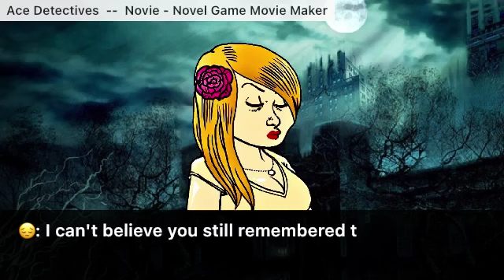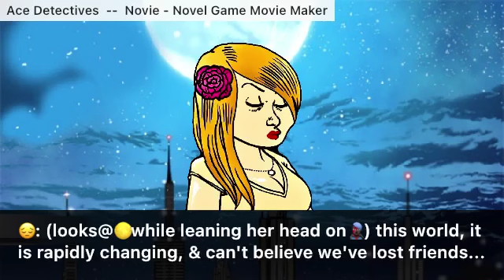Ace Detectives: A College Story - 98th Episode: Rekindling Old Flames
Ace Detectives: College Story
- "Home" Is Where It All Began
- Cracks On The Round Table
- Suspecting The Endless
- Rekindling An Old Flame